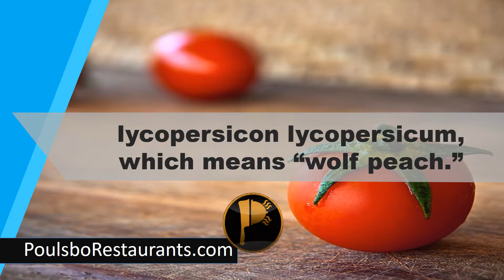The Common Tomato is Lycopersicon | Food Facts | Poulsbo Restaurants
The scientific term for The Common Tomato is Lycopersicon lycopersicum, which means “wolf peach.”